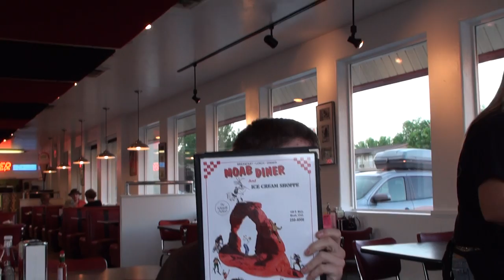20100709063707.m2ts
Troop 628 at the Moab Diner